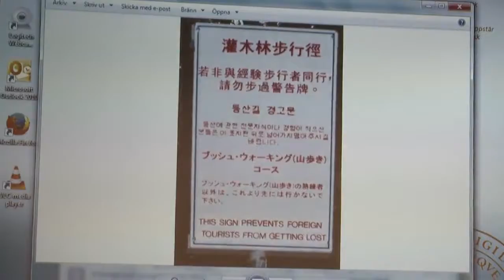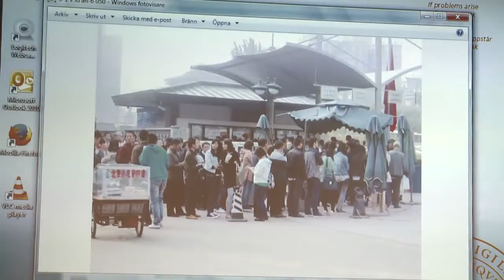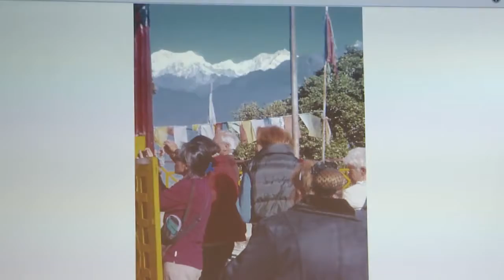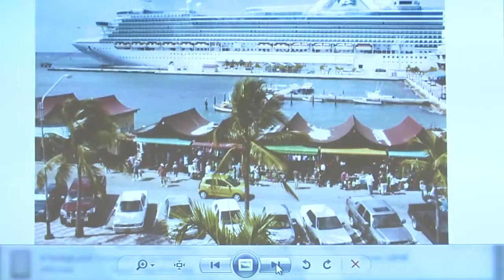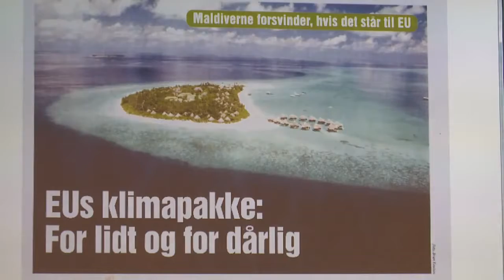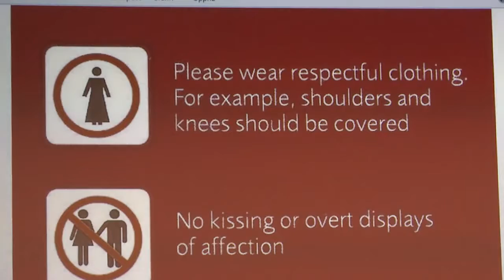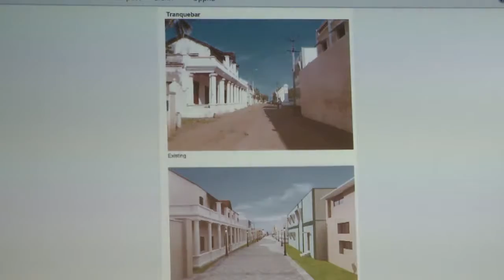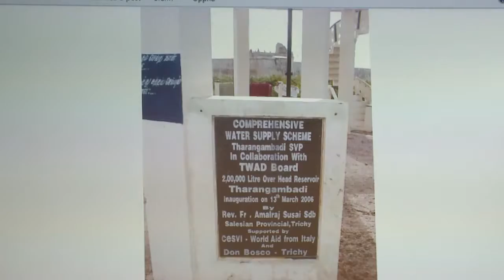Who benefits from Tourism? - Nils Finn Munch-Petersen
Nils Finn Munch-Petersen held a well-atttended SASNET/UPF seminar entitled ”Who benefits from Tourism? Tourism as modern colonialism – while provider of employment and protector of nature and history” at Lund University on 8 April 2014.

Abstract: As an industry tourism is unstoppable, directly accounting for a yearly turnover 2.1 trillion USD and indirectly for about 6.6 trillion, 9% of world GNP. Tourism to-day provides employment for more than 250 million people, while more than one billion people travel from their place of residence to a foreign country. Tourism forms the world’s largest export earner ahead of petroleum, food, automotive products and chemicals.
Almost every adult in the industrialized world has been a tourist, while at the same time as enjoying a holiday many western tourists amplify a mainly negative opinion on the industry, especially concerning travel to developing nations - tourists travelling on packaged tours seeing poverty and squalor from an air-conditioned bus, while staying at plush accommodation with an abundance of food and drink, served by servile and lowly paid workers. For The International Tourism Year the UN adopted the slogan “Tourism passport to Peace”, a doubtful proposition of which the effects are yet to be seen. A quite different statement, never aired by the UN or The World Travel and Tourism Council, is, that “everyone hates a tourist, even tourists hate tourists”, where many, notably up-market visitors, academics and back-packers, go to great lengths to explain, that they are not tourists but “travelers”, researchers or writers. While more standard holiday makers venture statements such as: I went to Mallorca, Thailand, Hawaii etc., but know/discovered a place where there are actually very few tourists.
Tourism negatives tend to focus on criminal investments, prostitution, gambling, the downgrading of local arts, visual pollution of pristine natural and cultural environments, and visitor insensitivity. In the given context it is important to remember that world tourism is not only travel from the West going south and east, but also travel vice versa and, much more important, internal travel within developing countries. International travel has to link up with local entrepreneurs and politicians. The worst excesses of both international and national tourism are usually enabled by local elites (such as “ethnic tourism” comprising visits to “colorful minorities”). Corruption, elitist racism, prostitution, gambling and environmental destruction, and the exploitation of populations in underprivileged social environments were all found in abundance before the advent of mass tourism and are not specifically linked to the West. Tourism may not be modern western colonialism to any significant extent, but rather the appropriation of local land, human work power and natural resources for tourism purposes by local elites.